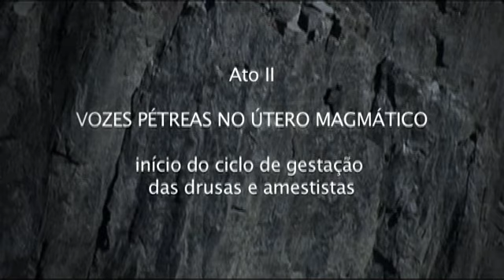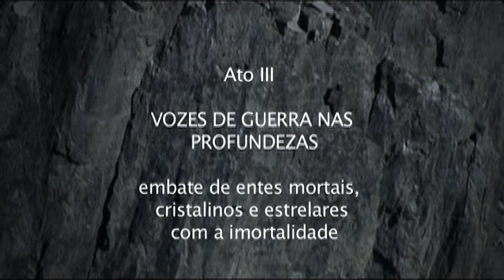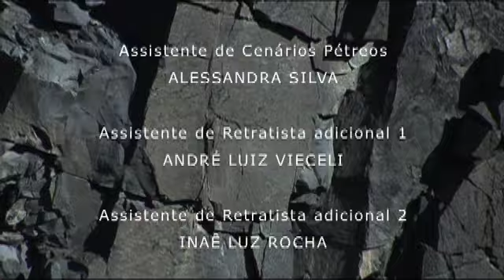Ópera das Pedras | DVD | Denise Milan | Selo Sesc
Ópera das pedras: primeiras vozes é um espetáculo inspirado na cosmogonia da Terra, nas forças descomunais da vida e nos elementos mais profundos e sólidos do planeta. A partir da natureza das pedras, conta-se a história da Terra e seus processos de criação, que se desdobram em sentidos artísticos, científicos, metafísicos e poéticos. Neste registro do espetáculo criado por Denise Milan, a música foi composta por Antônio Guimarães, fundador do Grupo Uakti.